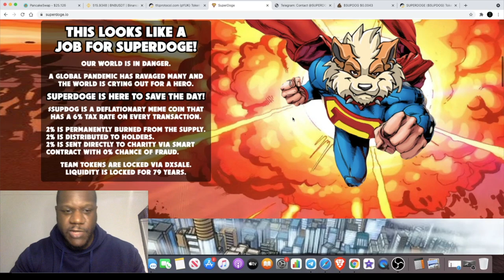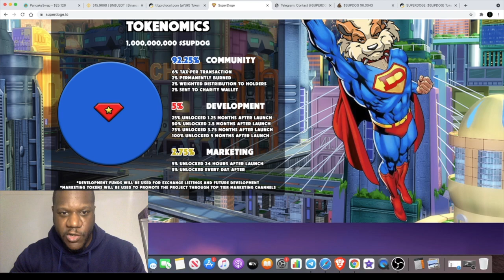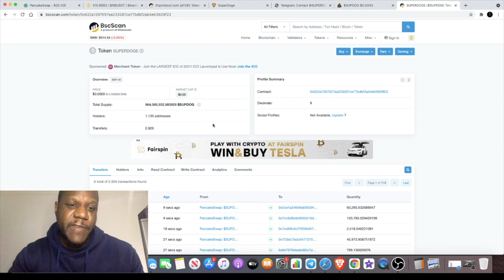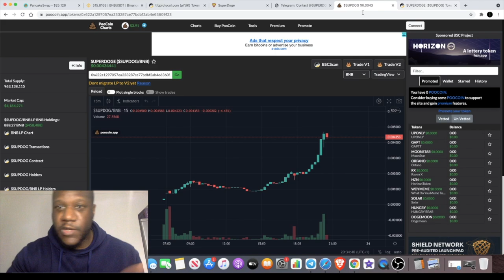SuperDoge $SUPDOG | New BSC Meme Coin MOONING!!!